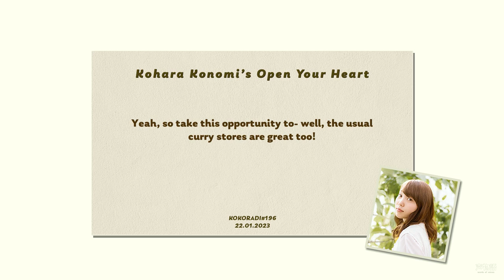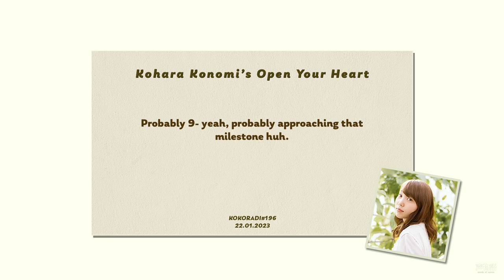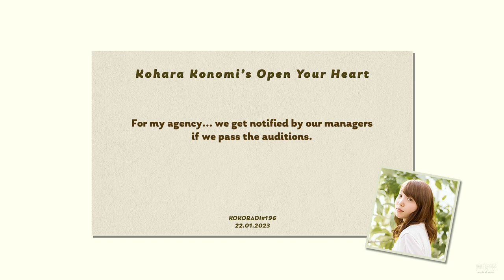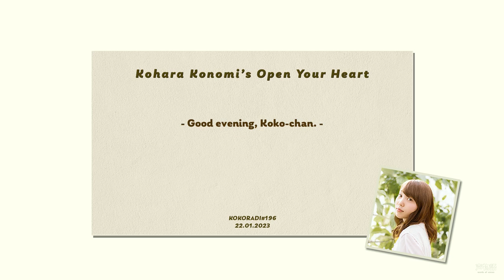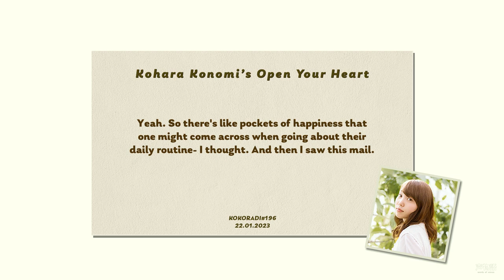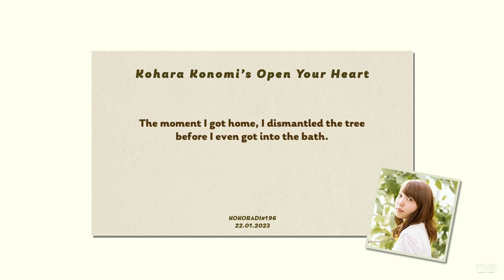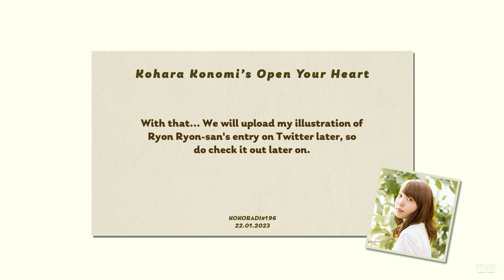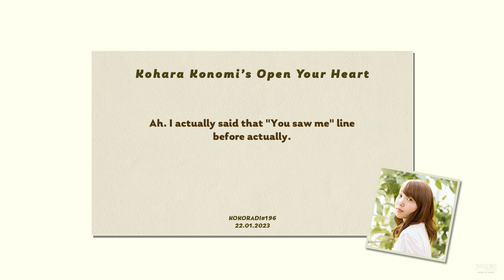[Kokoradi #196] Kohara Konomi's Open Your Heart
Time stamps:
0:00 Start
02:32 Ask Koko!
03:54 Mail Segment
05:28 About seiyuu auditions (recommended)
17:21 Koko-chan Diary
26:00 Ending
27:54 Line of the Week

If you only have time to "watch/listen" to one segment this week, I highly recommend the part about seiyuu auditions!

Remember, your oshi (person you support) might post happy photos on their sns and all, but those less successful ones are working hard (doing part-time jobs) and auditioning to get their roles, so please continue supporting them!

Koko-chan's YT channel membership is now open!
There are currently 3 tiers of membership:

Milk tier (90 yen/mth): You get a loyalty linked badge which changes according to your membership period, and the ability to use kokohara's emoji.

Cat tier (490 yen/mth): Milk tier benefits + You get to see bloopers of her videos, as well as dubbing videos

Moon tier (1190 yen/mth): Milk and Cat tier benefits + members limited live streams and exclusive photos.

*Do note that the charges are different according to which region you stay in.